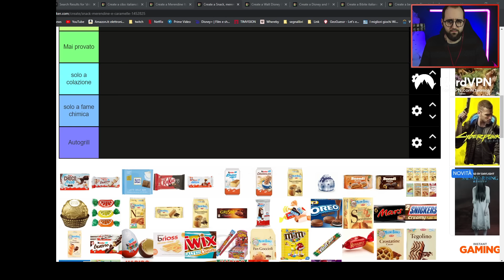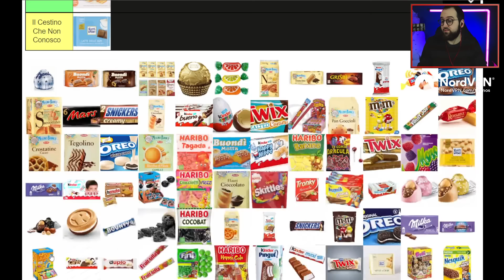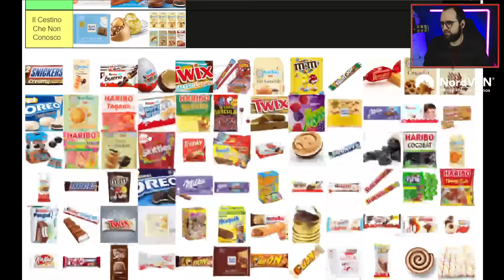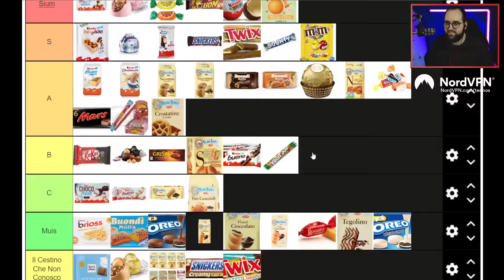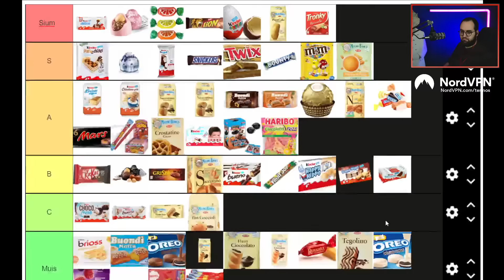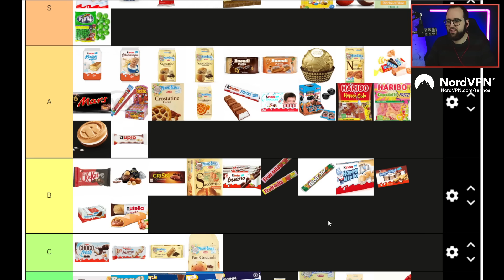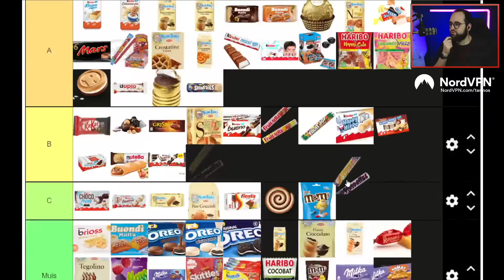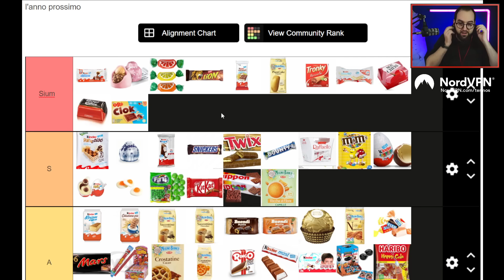MBN - Tier List Per Litigare Con La Chat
Streamer: Moro

Gioco: Tier List